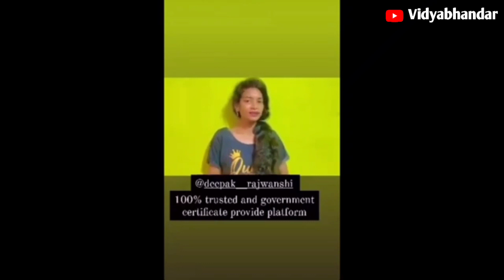କିଏ କରୁଛି ଓଡ଼ିଶାକୁ ବର୍ବାଦ?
Video title:- କେମିତି influencer ଭାଇଭଉଣୀମାନେ ଓଡ଼ିଶାକୁ ଠକୁଛନ୍ତି?